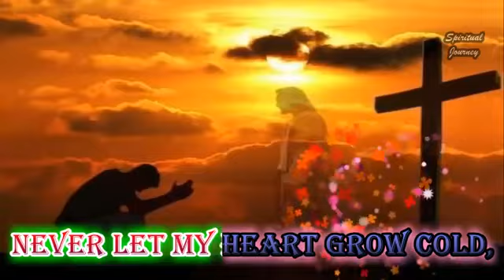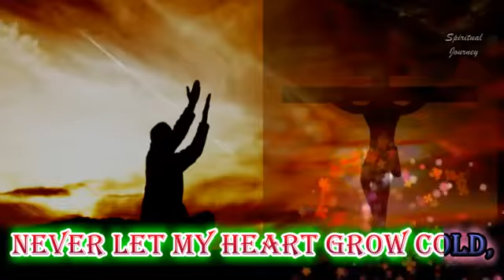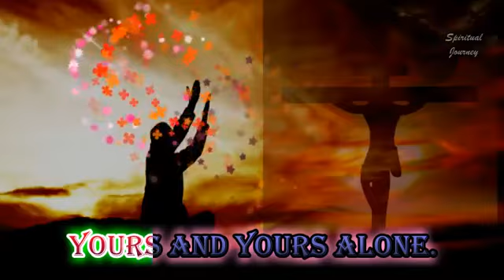New Christmas worship song 2018